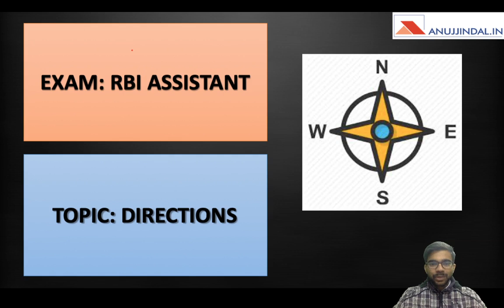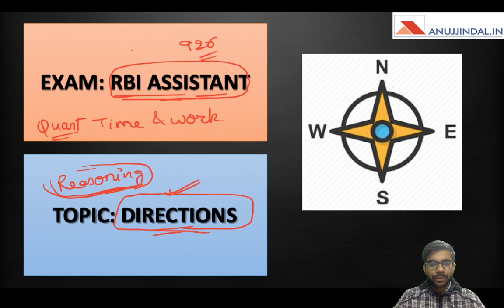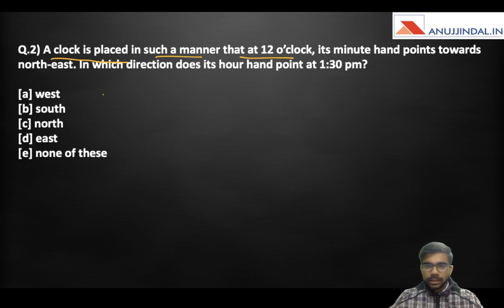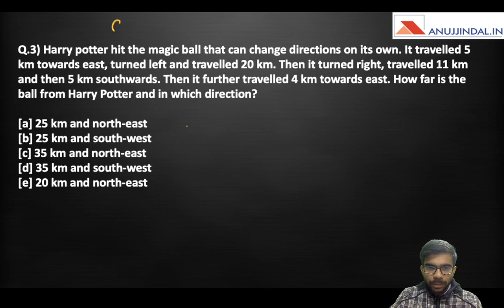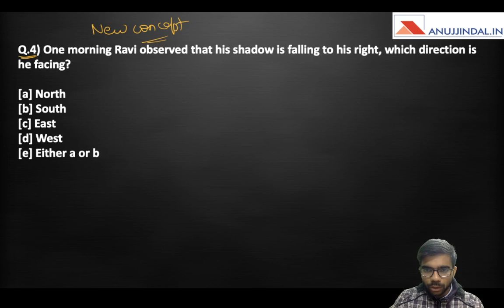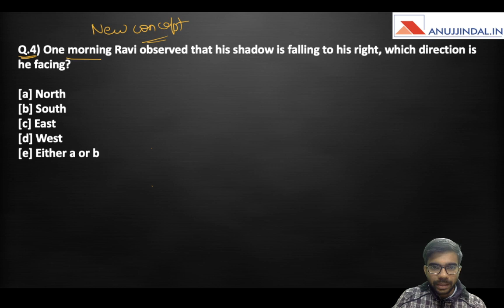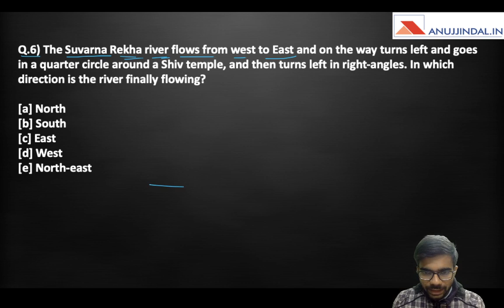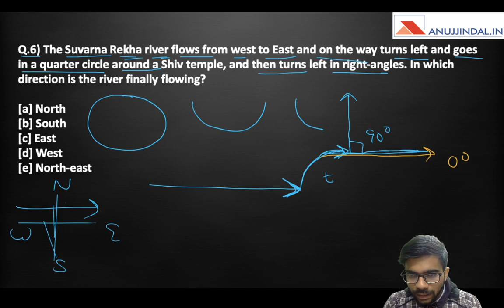Direction | Most Important Questions for RBI Assistant | Day 2